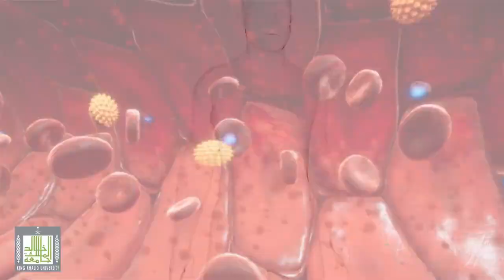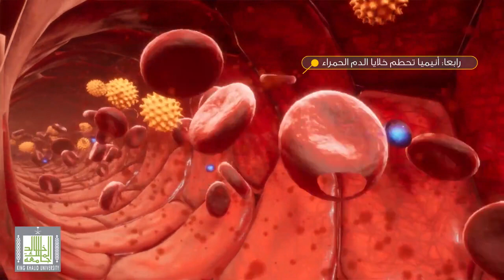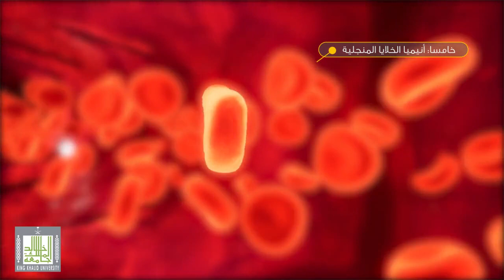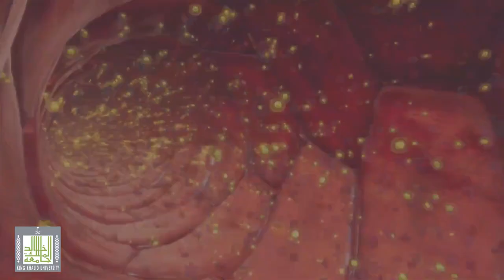الأنيميا فقر الدم - Anemia